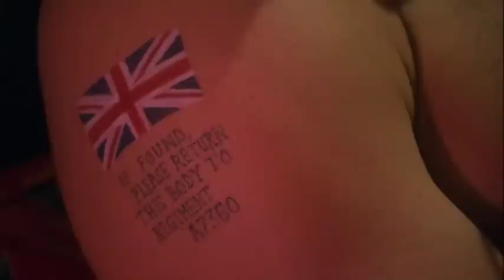One night in heaven scene from Cut Sleeve Boys movie